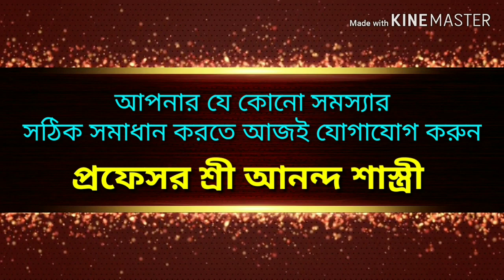ষষ্ঠ ভাবের অধিপতি দ্বাদশভাবে কি ধরনের ফল প্রদান করে...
PROFESSOR SRI ANANDA SHASTR (gold medalist )
jyotish ghyan bharati...jyotish ratna...jyotish surya..jyotish acharya
jyotish saraswati..jyotish shastri...prashna jyotish siromoni..

chamber..AGARPARA(HOME).&BURDWAN

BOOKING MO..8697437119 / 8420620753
ON LINE PREDICTION FEES -600/-